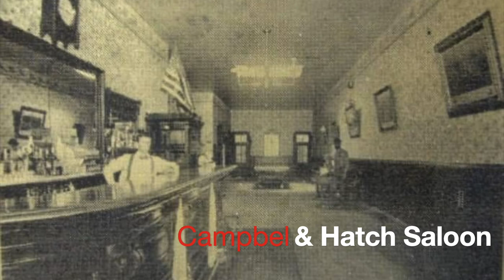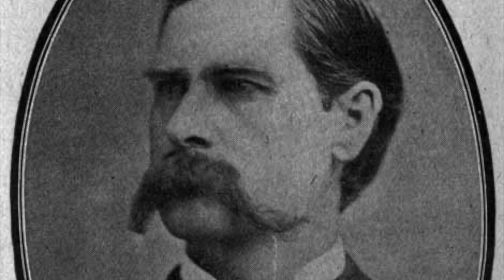True Stories of the Old West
March 18, 1882 is the day that Morgan Earp was murdered in Tombstone A.T.  This eleven minute podcast lays out the scenario of the day that ended it his death that evening.
This is will be the last podcast until after the new year begins.

Merry Christmas, happy New Years.
C.R. King, Historian, Writer and narrator. Hosted by Joy Morris